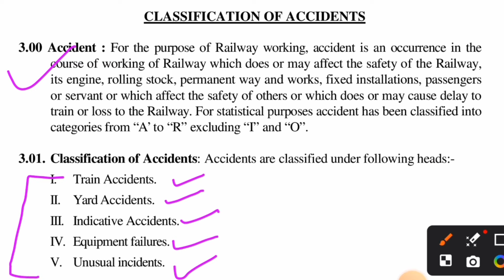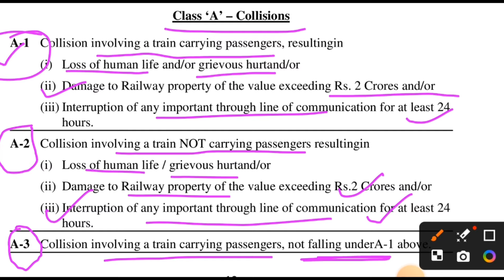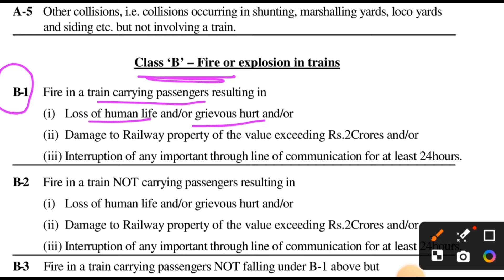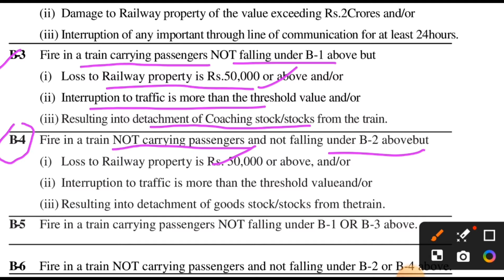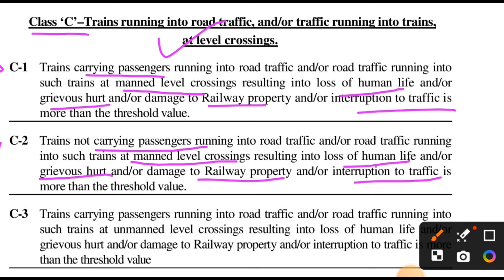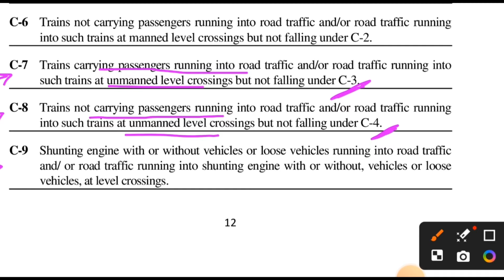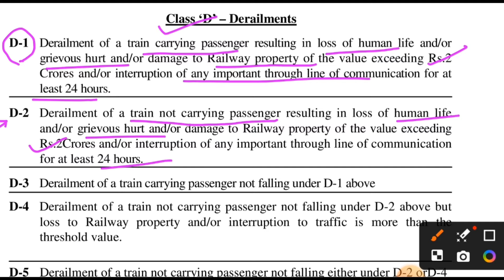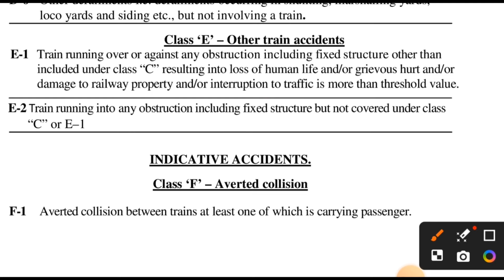Classification of ACCIDENT in INDIAN RAILWAY PART-1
In this video you will learn about Classification of ACCIDENT according to ACCIDENT MANUAL OF INDIAN RAILWAY.